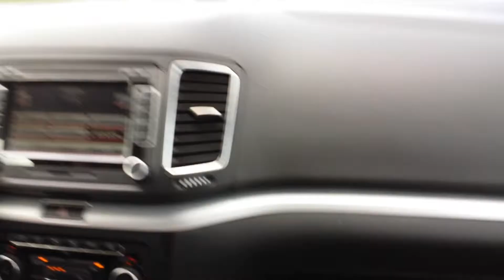Sharan 2.0 TDI 0-50 km/h